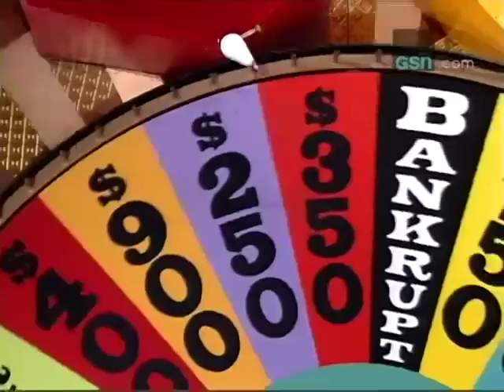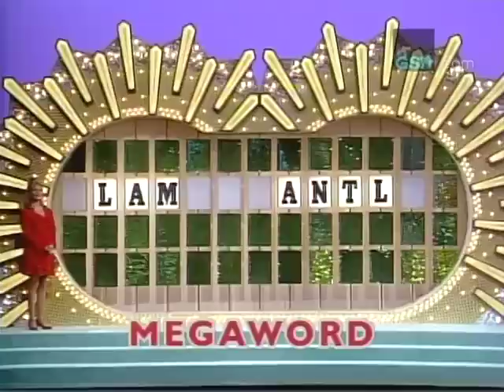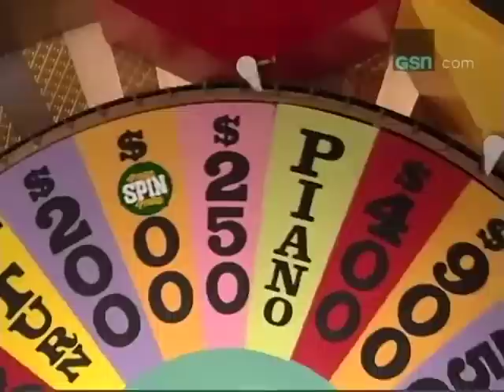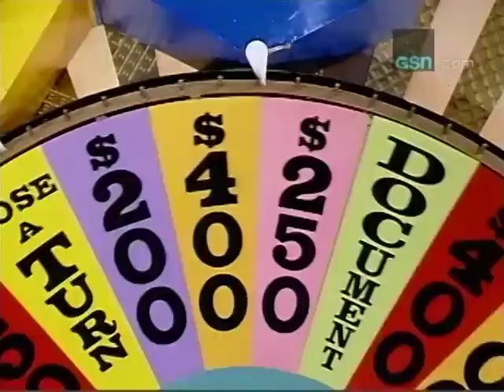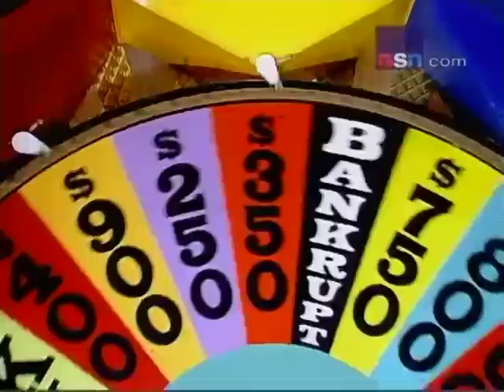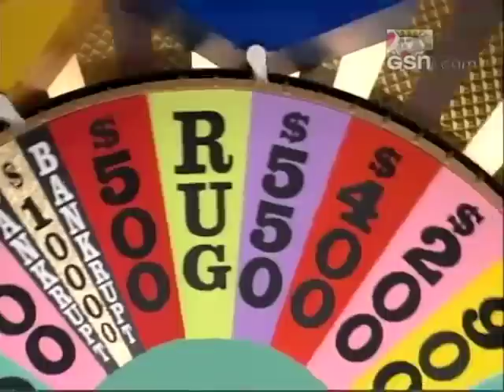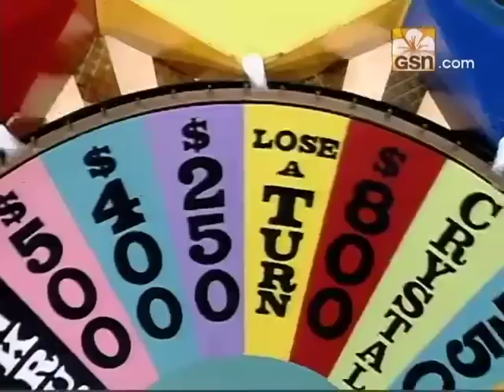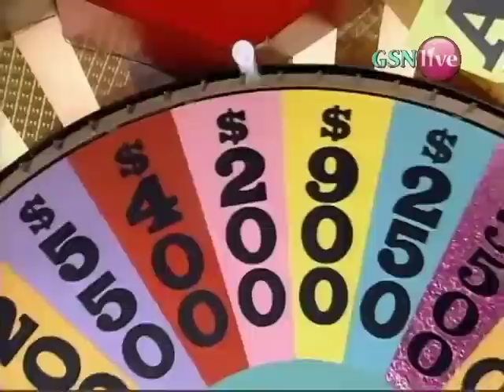2.5 HOURS of EVERY Megaword on Wheel of Fortune!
Every playing from season 12 of the syndicated Wheel of Fortune (September 20, 1994 - April 28, 1995)